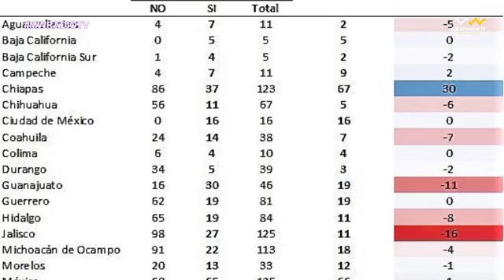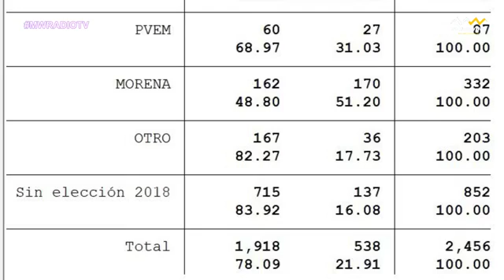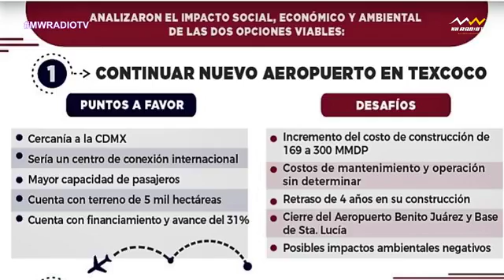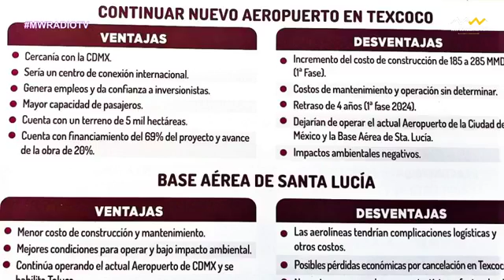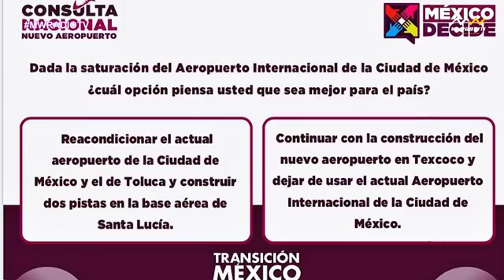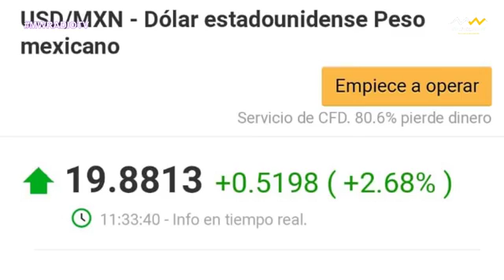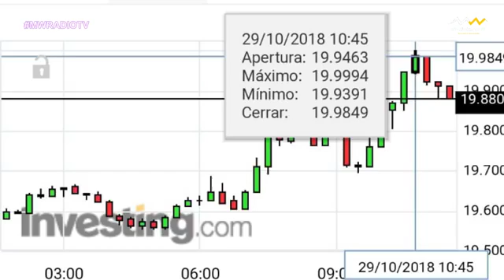Destacando lo Nuestro. Lunes 29 de Octubre.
Destacando lo Nuestro con Ana María Morales Arochi.
Invitado: José Manuel Miranda, Editor del Portal Fuego y Nieve.